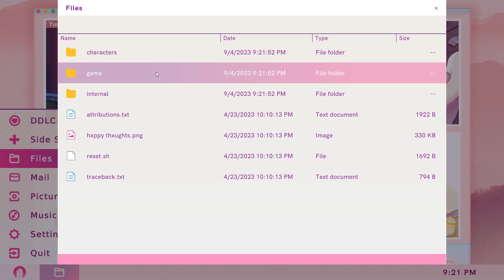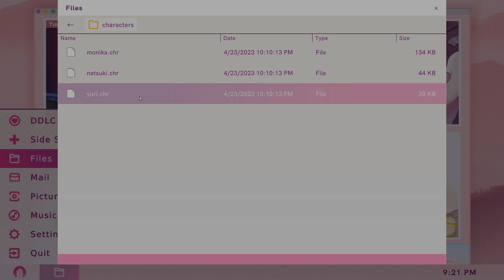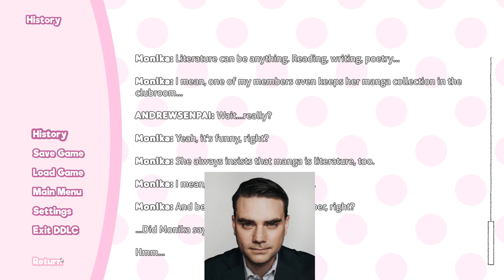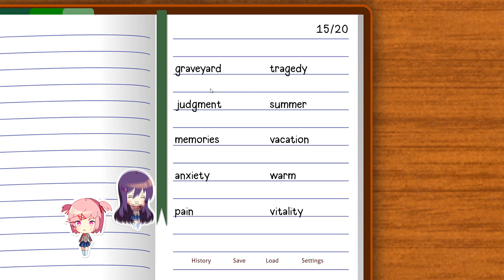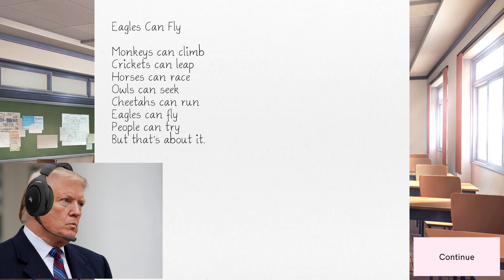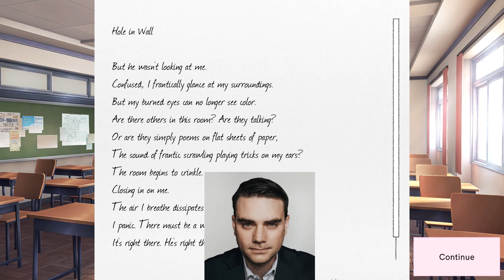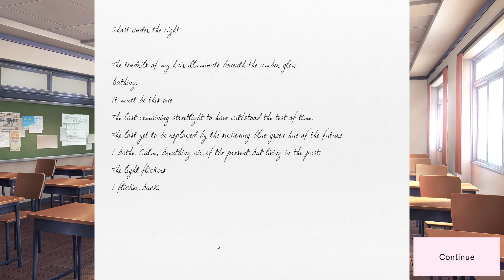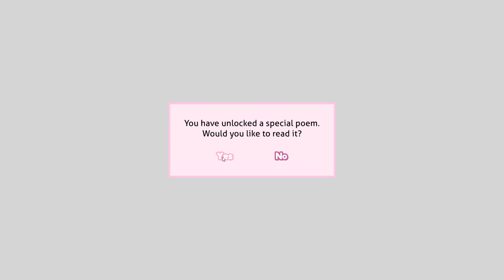US Presidents Play Doki Doki Literature Club (Part 3)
I BEEN WORKING ON THIS VIDEO SINCE JULY

I AM TAKING A BREAK

But please consider hitting that bell whenever I upload, and leave a like as this help promotes the video!